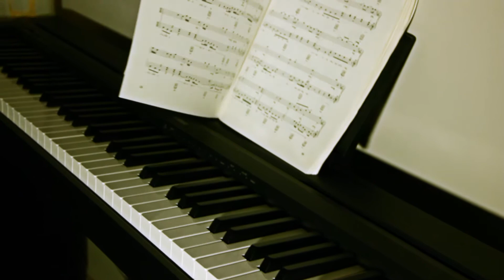La paura fa 91 - speciale Halloween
Mai restare da soli in casa, nella notte di

con: Fabio Esposito, Carlo Cascone, Giangio Imperatrice

regia: Antonio Esposito